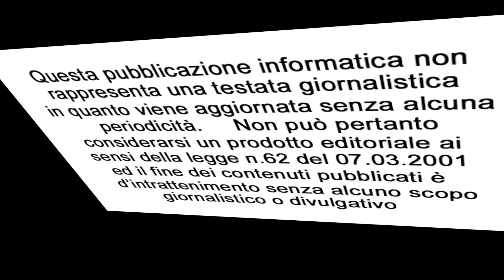Monsterrando Race Strade Bianche Monferrato - Intervista a Niki Terpstra e Daniel Oss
Venerdì 30 agosto, il giorno prima della gara ciclistica "Monsterrando Race Strade Bianche Monferrato", abbiamo intervistato in lingua inglese Niki Terpstra (ex ciclista su strada ed ex pistard olandese è stato passista adatto alle corse di un giorno, professionista dal 2027 al 2022, in carriera ha vinto la Parigi-Roubaix, un Giro delle Fiandre e tre titoli nazionali su strada) e Daniel Oss (Nazionale Italiano ex Professionista su strada, da circa un'anno fa corse Gravel in giro per il mondo)